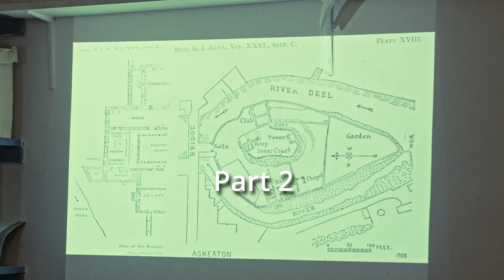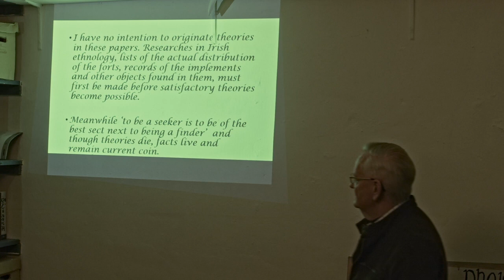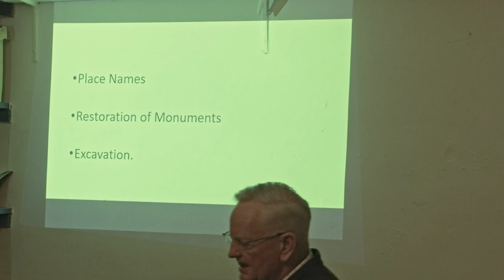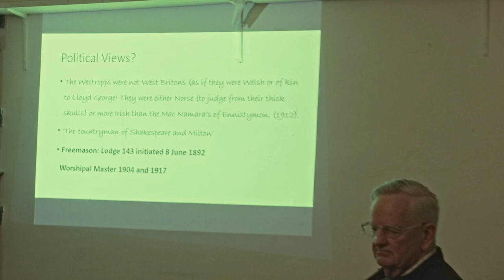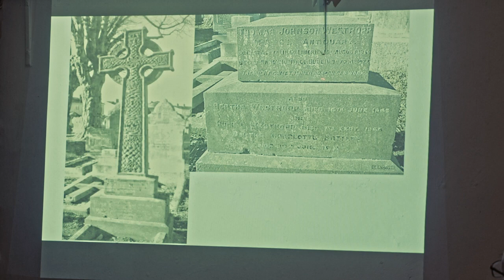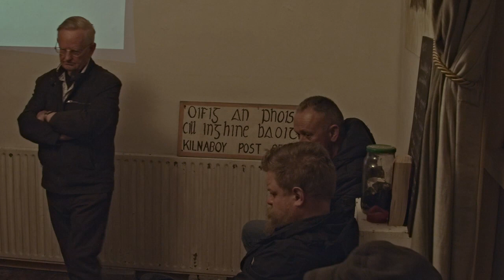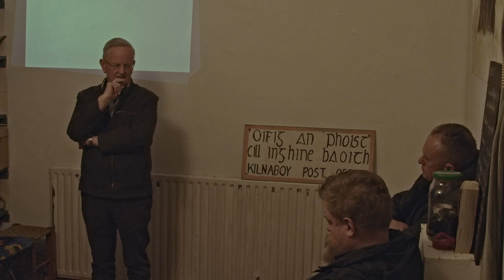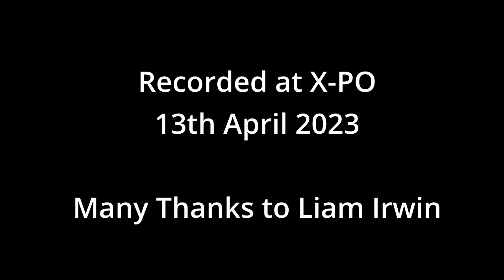T J Westropp talk, Pt 2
“THE LIFE, CAREER AND CONTRIBUTION OF THOMAS J.WESTROPP”
A TALK BY LIAM IRWIN
Part 2
@ X-PO, 13th April 2023